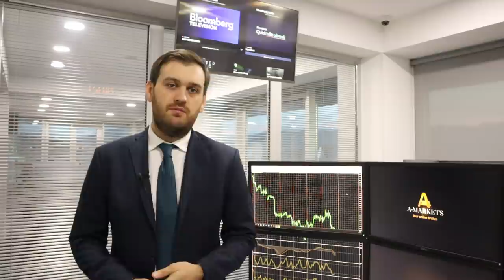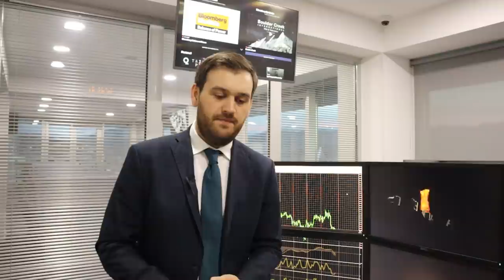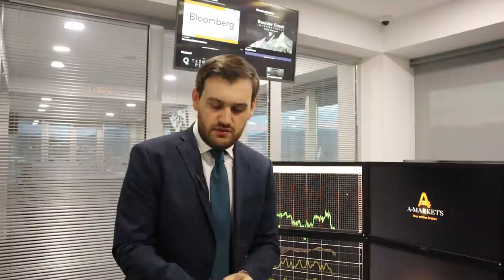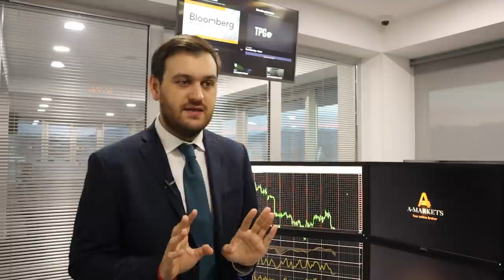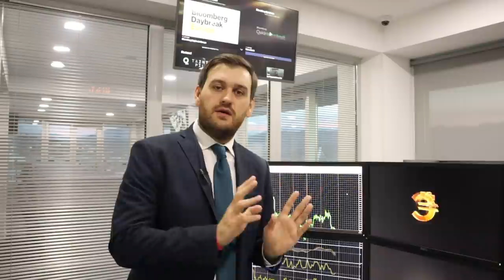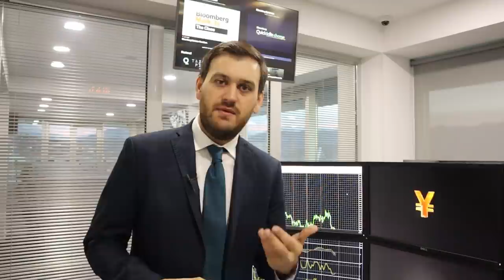Сегодня речь Байдена, которая обвалит доллар! | AMarkets